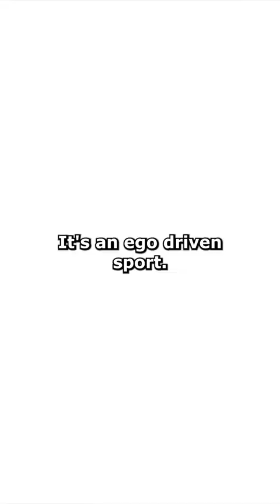Frank Smith Explains The Business of Boxing